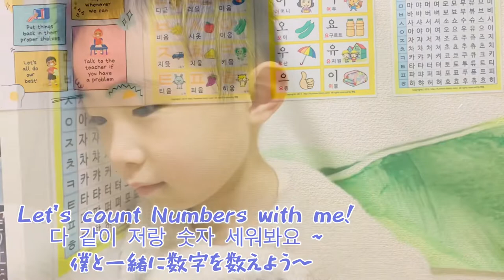Counting number 1 to 10 in 5 Languages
1から10まで5ヶ国で数えてみよう！
習い事ゼロ！海外歴ゼロ！日本生まれ日本育ちのジュンソ君。おうちでなんでも学習中。
宇宙と数字が大好きな4歳男の子。
0歳からおうちで英語掛け流しや英語で話しかけ、YouTube動画や画本だけで英語ペラペラに！
毎日の通園や帰りの隙間時間を活用してレッスンビデオを掛け流しするだけ！
ママの意識次第で子供はちゃんと答えてくれます!

NumberBlocks MathLink Cubes ナンバーブロックス キューブ

Numberblocks Annual 2022

日本に住む韓国人ママと息子の学習記録
일본에 사는 한국인 엄마랑 아들의 학습기록